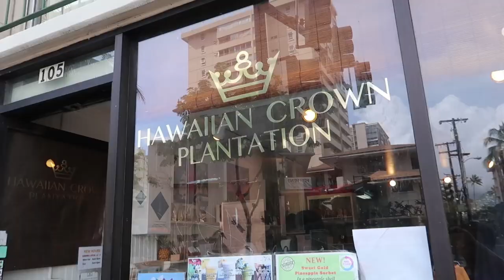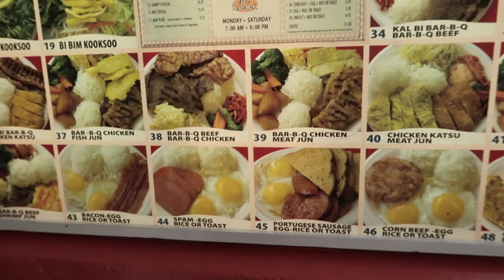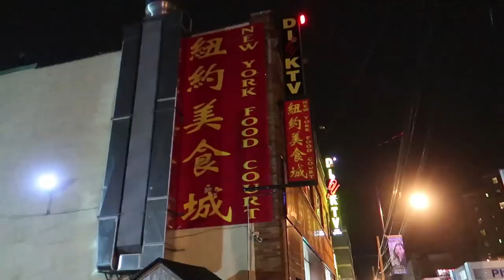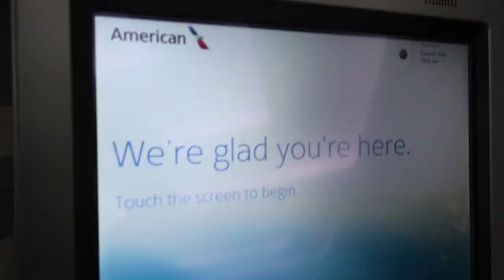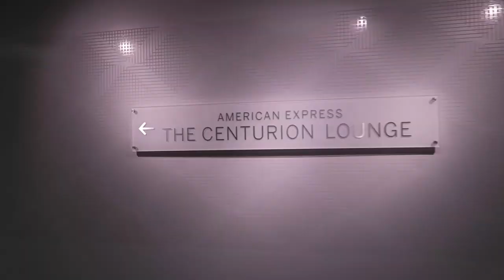Facing My Fears & Snorkeling for the First Time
Periscope: Mikexingchen